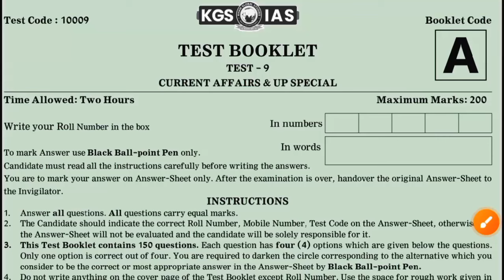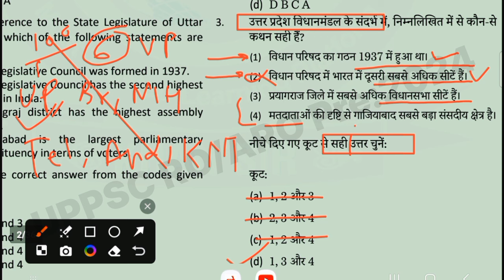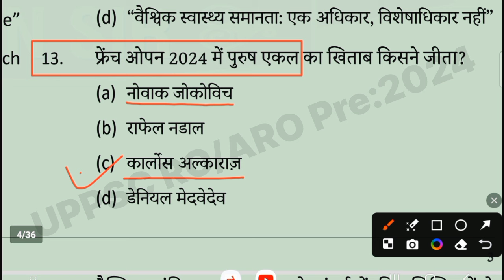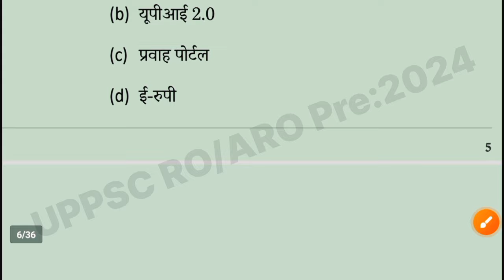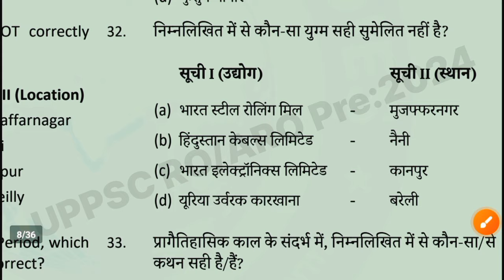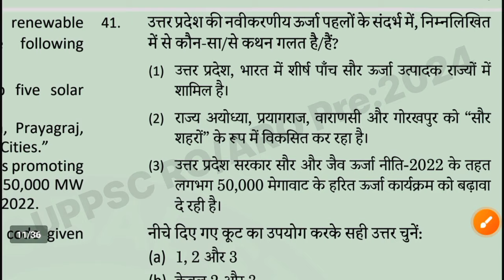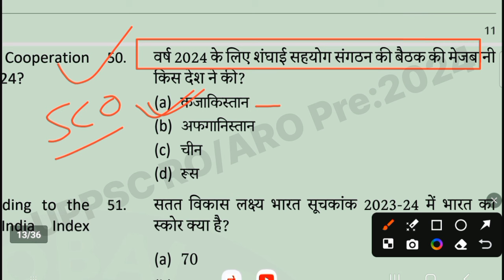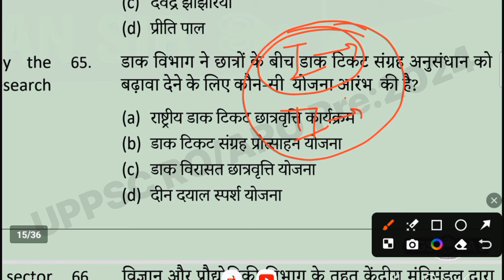KGS IAS: UPPSC RO/ARO UPPCS Pre 2024 (Current affairs+UP Special) Test Series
Thanks 🙏🙏
    🇮🇳🇮🇳🇮🇳जय हिन्द 🇮🇳🇮🇳🇮🇳